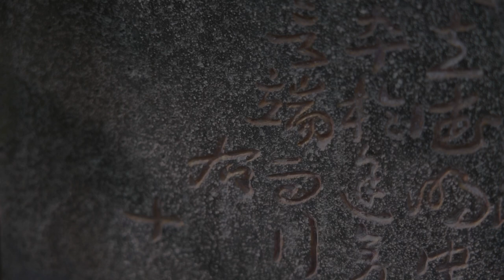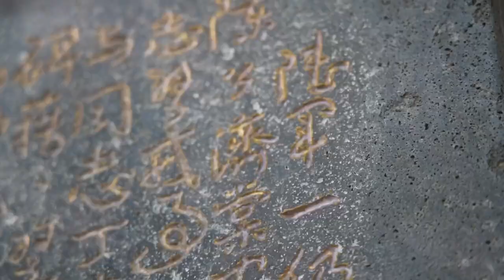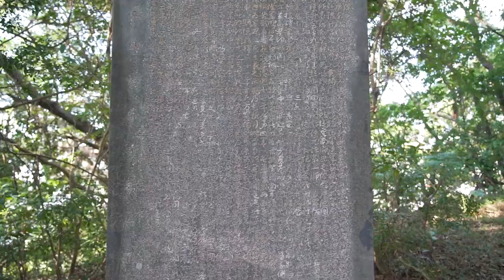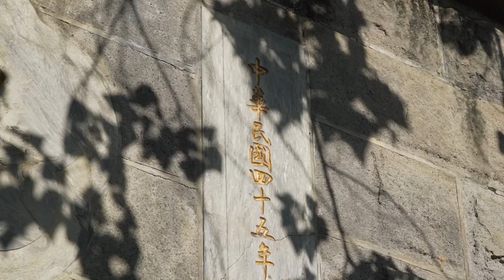【1841夢遊記・013】憑弔「南天王」陳濟棠將軍在台荒野孤墳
民國期間在廣東、香港一帶有極大影響力的「南天王」陳濟棠家族在北角的事蹟，我們早前曾訪問香港史學會鄧家宙博士分享過。陳濟棠在1949年後來到台灣，當上蔣介石的總統府戰略顧問，1954年病逝，以國民政府一級上將身份獲厚葬，當時極備哀榮。位於北投的陳濟棠墓佔地甚廣，亭台樓閣，非常氣派，一度成為台灣人民的遠遊景點，可惜在九十年代被後人變賣土地、破壞文物，整個墓園變成頹垣敗瓦，荒廢至今，極其可惜。這次終於找到傳說中的陳濟棠墓，依然可見當年國民政府黨國要人留下的旌表石、墓誌銘遺跡，整個佈局和歷史圖片中的北角繼園似曾相識，但氣氛蕭索，一片悲涼。

▶️ 香港史學會鄧家宙博士：「南天王」陳濟棠家族的「北角勢力範圍」，是如何建立的？